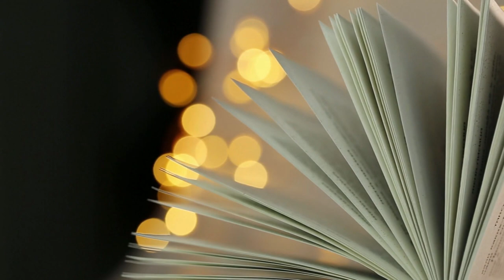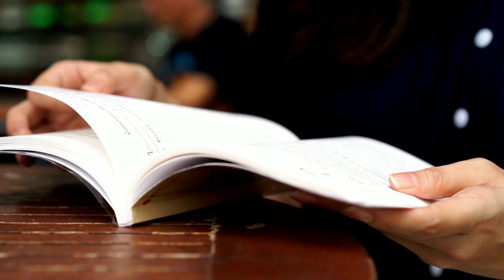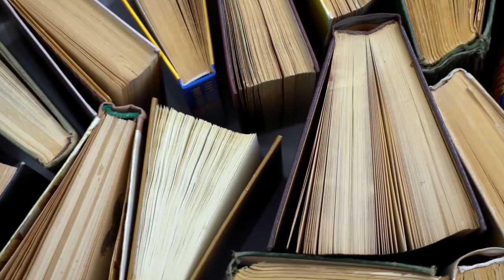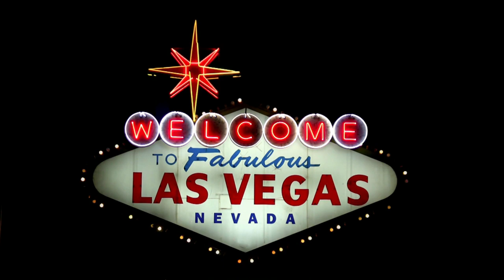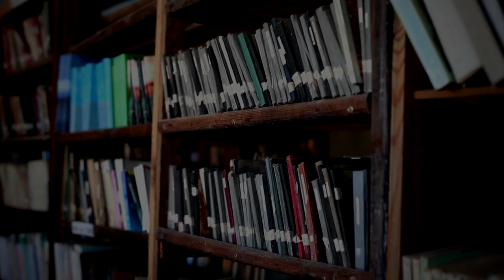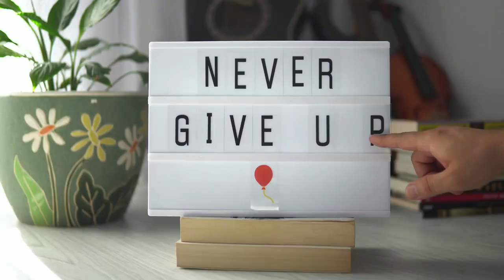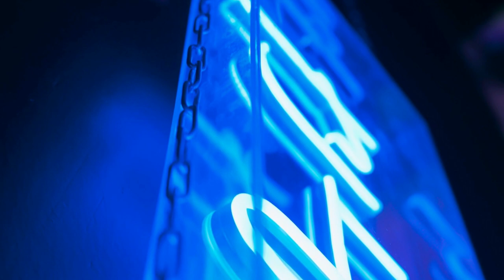Creating While Marginalized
There are people out there who need your art, music, or any other creative works you produce. When you put your art out into the world, you are literally contributing to art history just by existing.

Timestamps:
0:00 Introduction
1:04 Seat's Taken
5:03 Cup of Tea
8:53 Reclaiming my Voice
10:33 Art World Navigation
12:32 Art Activism
13:45 Battling Institutionalized Bigotry
16:03 Be Unapologetically YOU
18:33 Marginalized Art Takes Courage

If you belong to a marginalized community, you are not just creating for yourself anymore. You’re creating space for other marginalized artists by just speaking with your authentic voice. When it comes to literary arts, visual arts, the music industry, and more, bigotry and obstructionism exist and can sometimes compound your experience as an artist – something to which I can certainly relate.

This video shares how being a marginalized artist can be both cumbersome and fuel for inspiration.

At the end of the day, your struggle and your sacrifice through your art can help make someone else’s life that much easier and provide a relatable vision and voice when someone is feeling alone in the world. Just by striving to be your best and most creative self, others will be inspired to do it, too, and as a community, we can lift one another up to greater and more creative levels than ever.